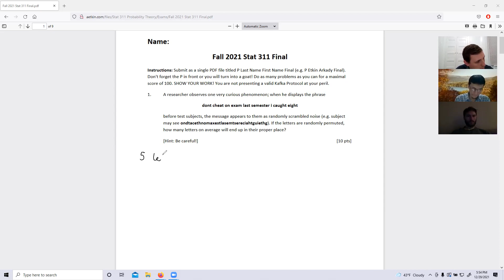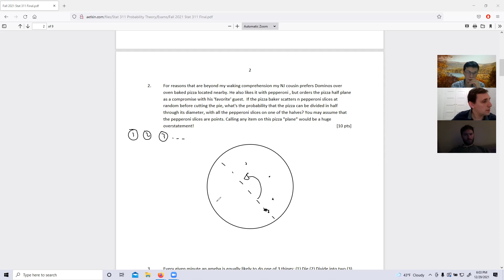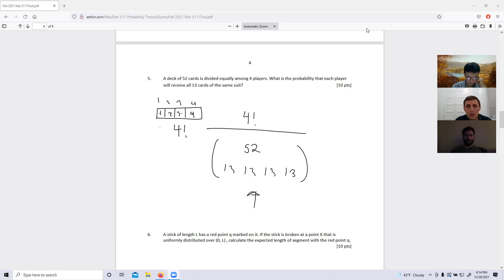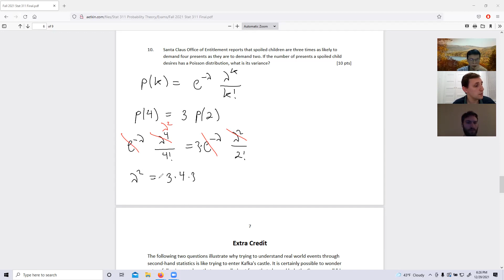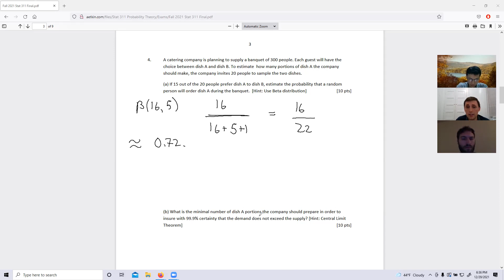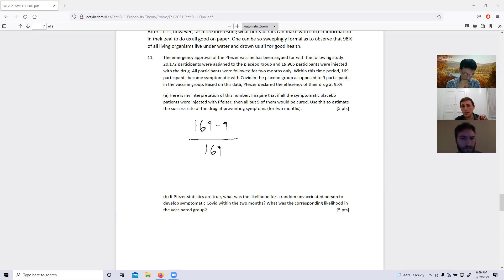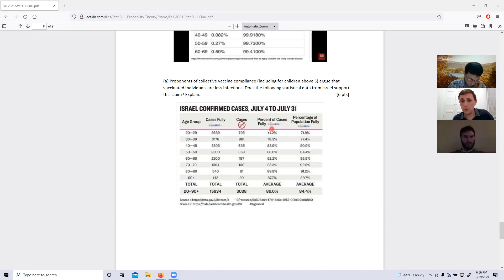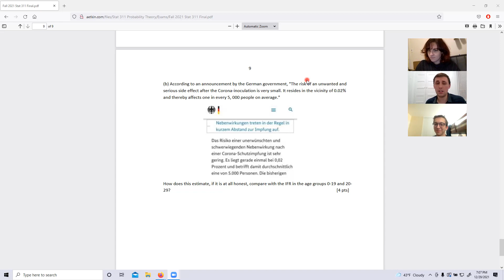F21 Probability Lecture 31: Solutions to Final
Pay attention to questions involving the beta distribution and the extra-credit problems